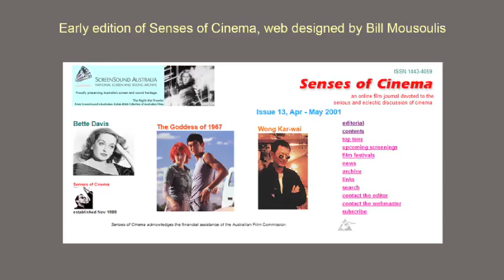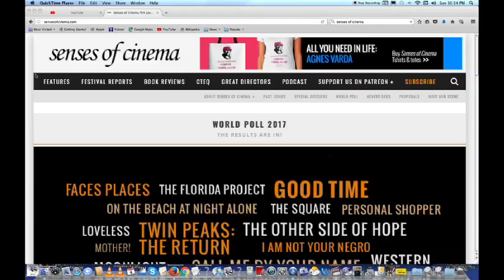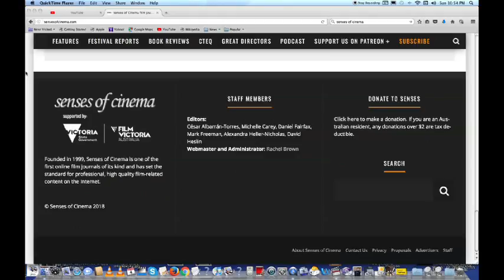Bill Mousoulis - Meat Bone Express Filmmaking Podcast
Interview with Greek-Australian Indie filmmaking LEGEND Bill Mousoulis about his new film journal PURE SH** .

Bill talks about having created the film journal Senses Of Cinema in 1999 and his need to create something new for the current cinematic age. The subject of micro-budget feature filmmaking is explored -  that sometimes this is the only way to make a certain kind of film AND that these films should be made.